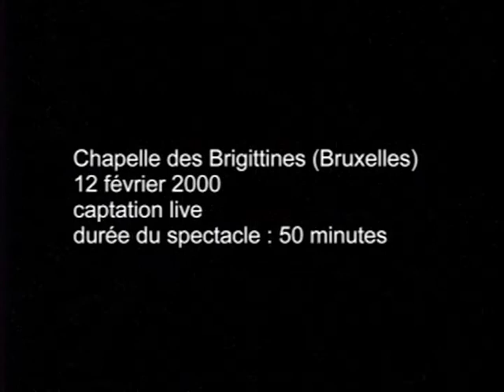Loulou Omer / Dance: Le Temps Suspendu (2000)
Loulou Omer / Dance: Le Temps Suspendu
Les Brigittines - Bruxelles, Künstlerhaus - Vienna (2000)

Choreography: Loulou Omer
Dance: Caroline Grosjean, Loulou Omer
Cello: Yves Mora
Saxophone: Yan
Costumes: Cathy Peraux
Light: Florence Richard, Isabelle Van Peteghem